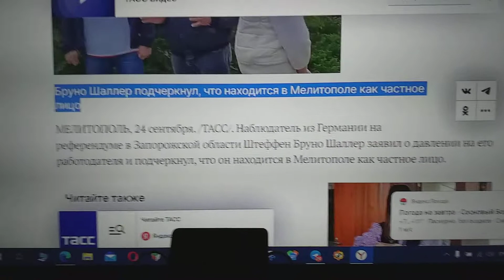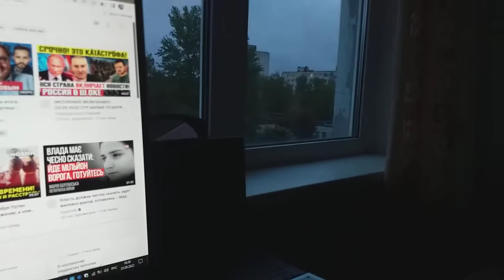О заявлении наблюдателя из ФРГ сообщает ТАСС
Сообщает ТАСС, что из ФРГ наблюдатель на  референдуме в Запорожской области о давлении на компанию его заявил.
А он находится в Мелитополе, Бруно Шаллер подчеркнул, лишь как частное лицо, как  и на референдумах других другие наблюдатели, наверно.
И к  пословицы популяризации хотя — «Когда в хвосте начало, то в голове мочало» — я приложил немало сил,
Положение с пониманием ее людьми пока еще скверно.